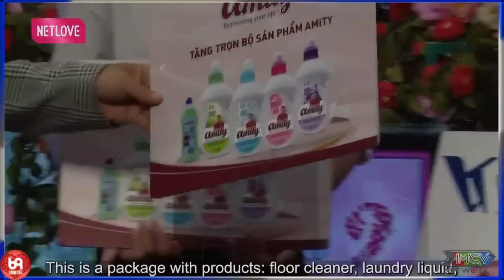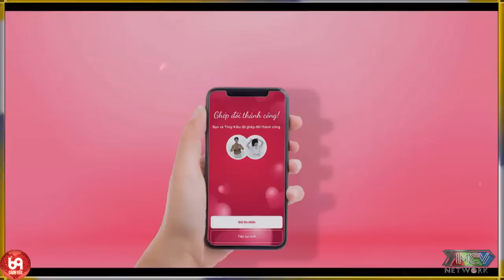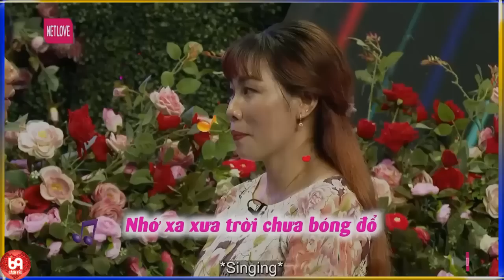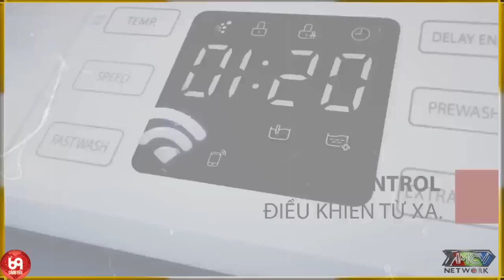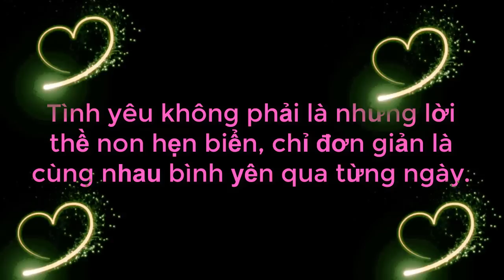Nàng Chơi Khăm Chàng Quá Đà Làm Bà Mối Động Viên Chàng Đầy Tinh Tế Làm Trường Quay Cười Ngả Nghiêng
69 Cách Yêu là trang cập nhật những chương trình hẹn hò, ghép đôi, mai mối hot nhất hiện nay BẠN MUỐN HẸN HÒ, HẸN ĂN TRƯA, VỢ CHỒNG SON, YÊU LÀ CƯỚI, MAI MỐI CÙNG NGƯỜI LẠ